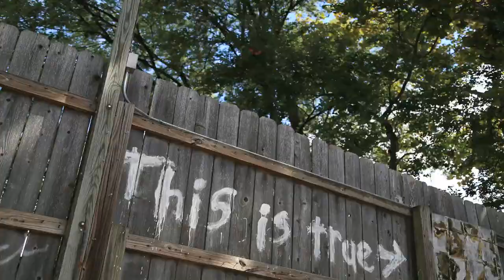Bring It: Bonus - Crystianna's Sudden Exit (Season 5, Episode 17) | Lifetime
Like Bring It? A new season of Dance Moms premieres June 4 at 9/8c!

Camryn, her mom, and Makya discuss Crystianna's sudden exit in this bonus scene from Season 5, Episode 17, "Survival of the Fittest".

"Bring It!" shines a spotlight on the elite world of hip-hop majorette
 competitions as Coach Dianna "Miss D" Williams pushes her
 Dancing Dolls troupe to victory.